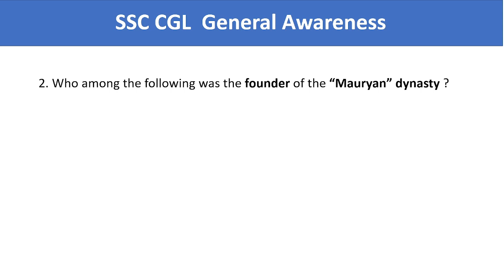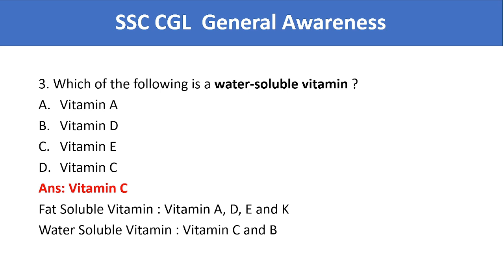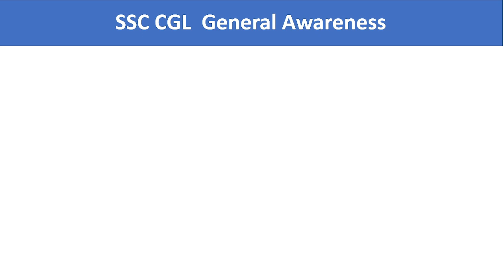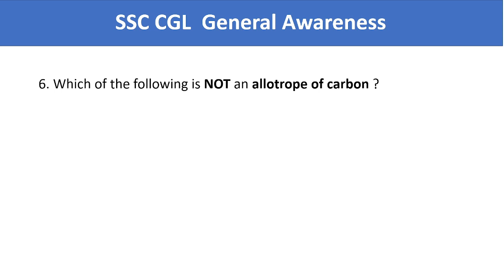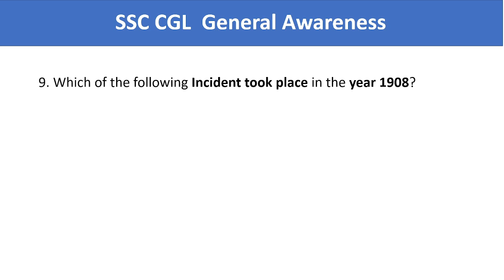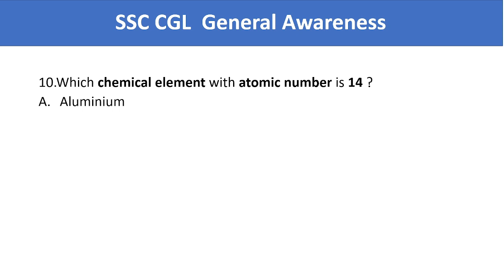SSC CGL 2022 || General Awareness || Ep-14 || Current Affairs || 10 Questions || Tier -1 & Tier - 2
SSC CGL 2022 (Tier-1 and Tier-2)
SSC CHSL 2022 (Tier-1 and Tier-2)
General Awareness Expected Question 2023
10 Questions with detailed Explanation
Previous Years Questions
Current Affairs
Notification Out
Exam Pattern Changed
Expected GS Questions 2022
Tier -1 and Tier -2
FCI Manager FCI Grade-3
NABARD RBI SEBI